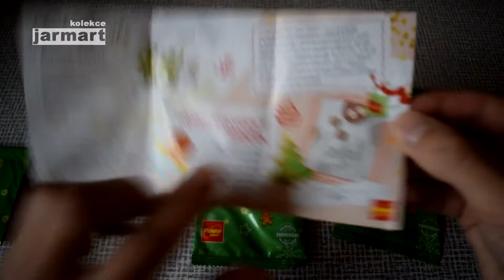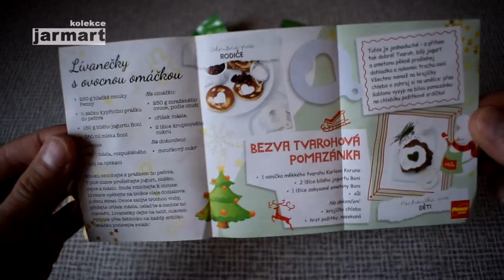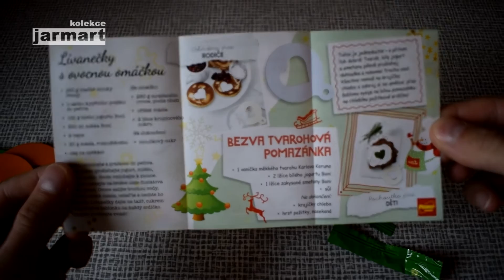Rozbalování 5 balíčků z Penny | kuchyňské pomůcky | nejkrásnější Vánoce pro malé a velké | Unboxing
Rozbalení 5 sáčků ze série „Nejkrásnější Vánoce pro malé a velké“, kde jsme našli kuchyňské pomůcky včetně receptů. Toto video není sponzorováno.